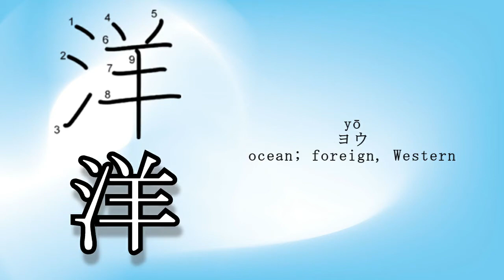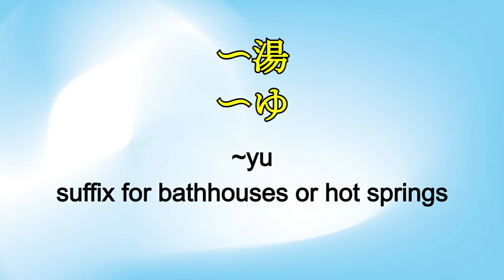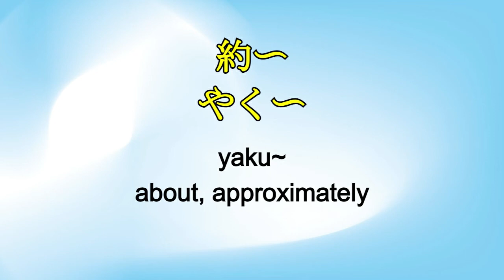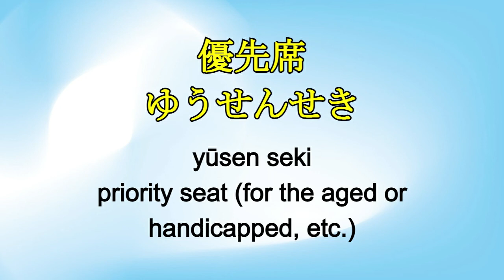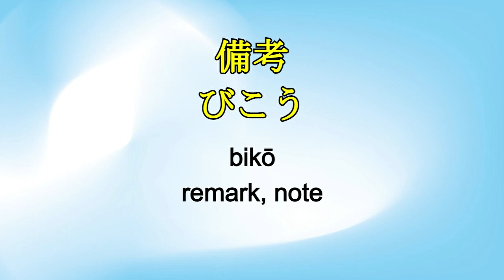250 Essential Kanji for Everyday Use, Lesson 20: Reading Restaurant Signs and Menus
Kanji: 和 洋 汁 飲 茶 湯 予 約 席 備